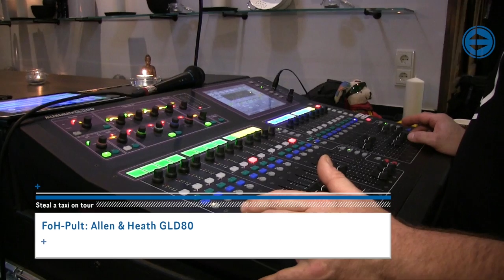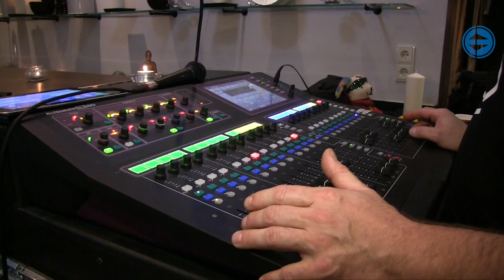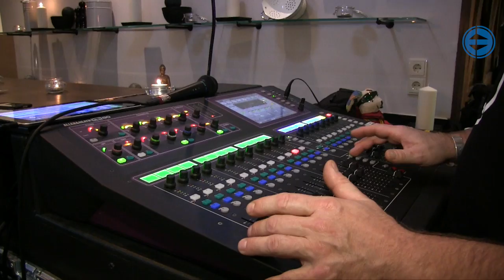Veranstaltungstechnik: Uli Hoppert on tour mit Steal a Taxi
Viel besser als immer der Große-Hallen-Einheitsbrei – Uli Hoppert unterwegs mit den Newcomern „Steal a taxi“ und Equipment für jede Gelegenheit von Audio-Technica, Allen & Heath und dBTechnologies.

Üblicherweise kommt auch noch ein wenig Material von GLP hinzu, das Uli Hoppert mit einer Konsole von ChamSys fährt, aber an diesem Abend beim Salonfestival im Hotel Cocoon in München war dafür schlicht kein Platz. Einige altehrwürdige Glühbirnen sorgten für ausreichend Atmosphäre im Startuphotel am Hauptbahnhof.

Ein Kinderspiel für das Ingenia-System von dBTechnologies, das bei der kurzen Tour von Steal a taxi mitführt. Das hatte aber tags zuvor im Museum Koenig in Bonn unter Beweis gestellt, dass es auch mit größeren Venues samt Publikum auf Rängen fertig wird, so Hoppert.

Das Salonfestival zaubert für die Techniker immer neue  Kuriositäten und Herausforderungen aus dem Hut – gefragt sind flexible Lösungen, die sich schnell an die jeweilige Situation anpassen lassen, vor allem auch unter Umständen, die normalerweise nicht für Veranstaltungen ausgelegt sind.

Gefahren wird die Show über sein GLD80 von Allen & Heath, mikrofiniert wird überwiegend mit Audio-Technica – ein solides Setup für die Anforderungen dieser Produktion.

Equipmentliste:
Ton
Konsole: A&H GLD80 mit AR2412
PA:
dBTechnologies Ingenia IG3
dBTechnologiesDVA KS10 Sub
Mikrofone:
02 x Audio-Technica AE6100 (Vocals)
03 x Audio-Technica AE300 (Overheads und HiHat)
01 x Audio-Technica AE2500 DE (Kick)
01 x Audio-Technica ATM450 (Snare)
02 x Audio-Technica Pro35 (Snare und Djembe)
01 x Sennheiser e604 (Tom)
InEars: Audio Technica M3, die Band nutzt Hörer von Rhines Custom

Licht
Konsole : Chamsys MQ40N
Movinglights :
06 x GLP impression X1
Generic: 8 x 300 Watt Globen auf Mikrofonstativ
Fog: 1 x IMG FM200-H Hazer